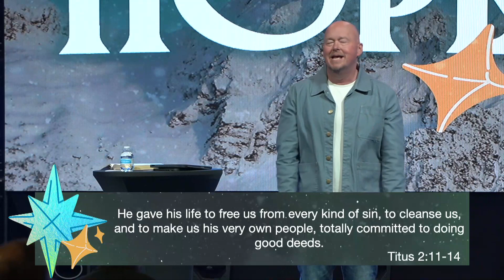The Spirit of Christmas | Dr. Cole Phillips | The Connection Church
An advent message about hope from Lead Pastor, Dr. Cole Phillips, at The Connection Church.